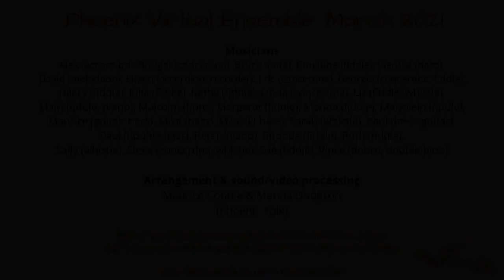Inisheer, The South Wind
Inisheer (T Walsh), The South Wind
(arr Marina Dodgson & Maurice Condie)

Phoenix Virtual Ensemble, March 2021

For more details, including how to join and sheet music, please